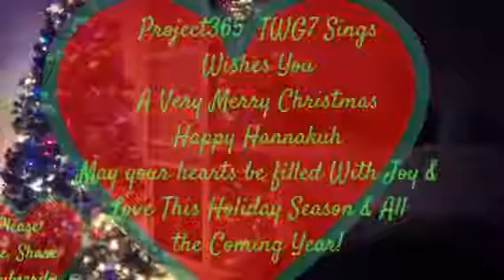TWG7 Sings If I Were A Boy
This song breaks my heart every time because you are left just knowing that the songwriters heart hurt so bad to let this person go but she was strong enough to know it was right for her. Honestly though I do believe that it isn't a male/female thing but rather a maturity thing.